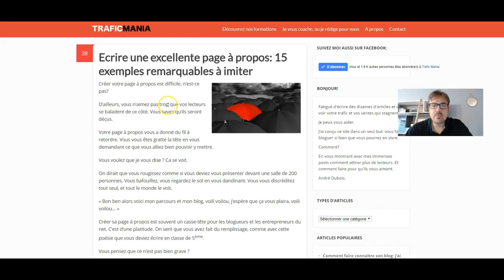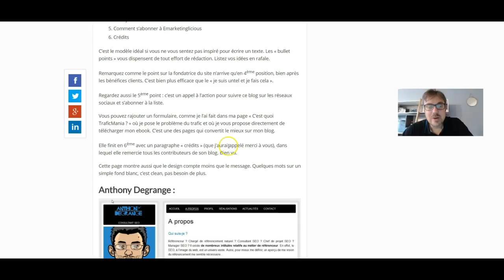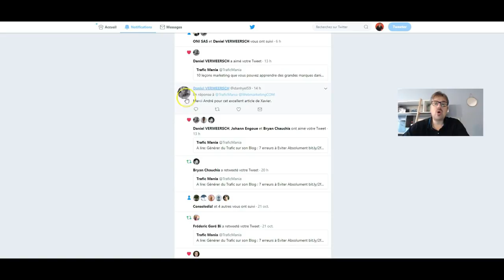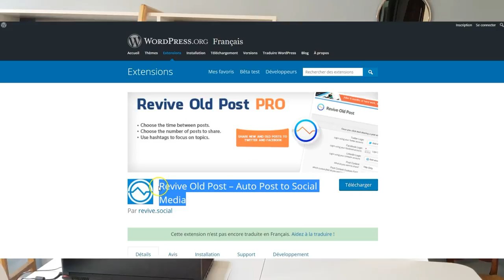Comment avoir plus d'abonnés Twitter (Travail MINIMAL)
Dans cette vidéo, je vous donne deux techniques sans efforts pour avoir plus de followers Twitter

Si vous avez envie de faire votre place sur ce réseau social et d'avoir plus d'abonnés sur Twitter, cette vidéo vous plaira puisqu'elle demande aussi un travail minimal.